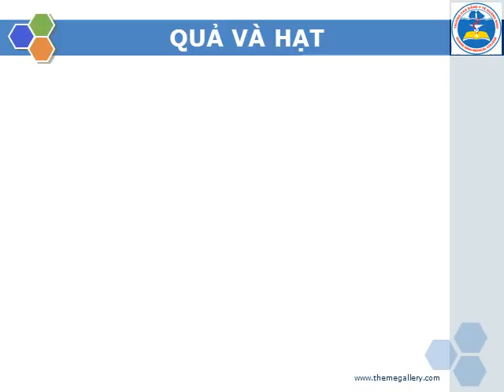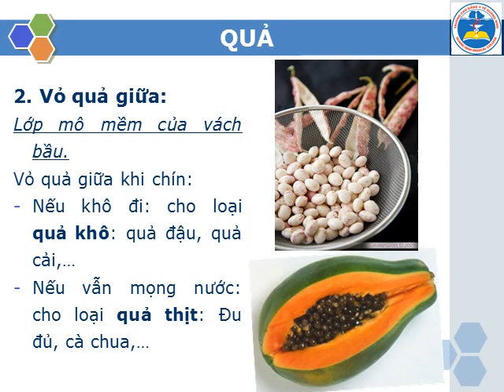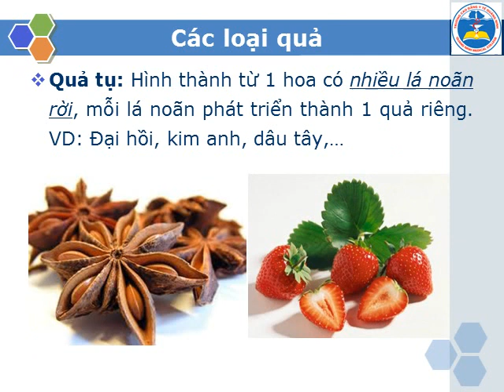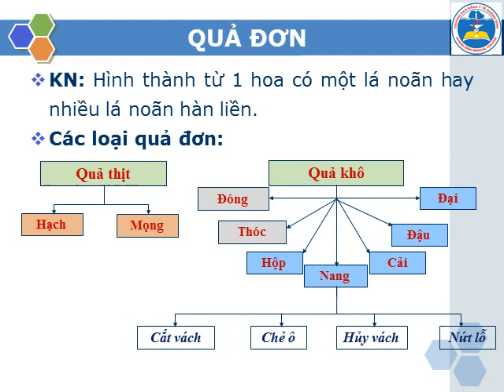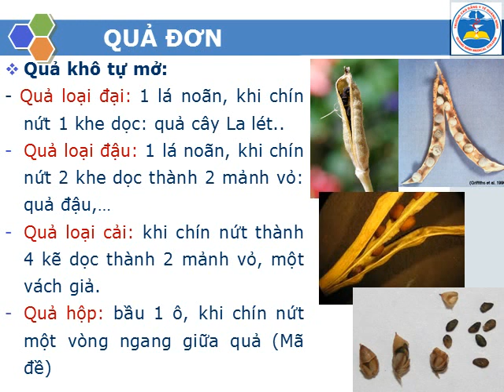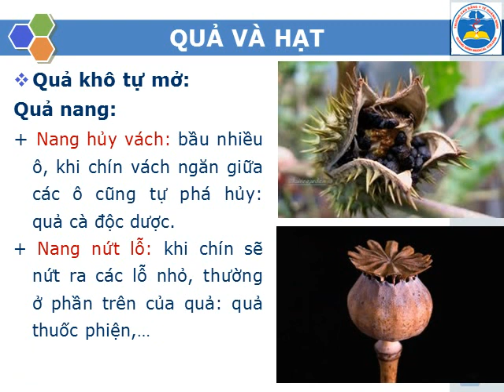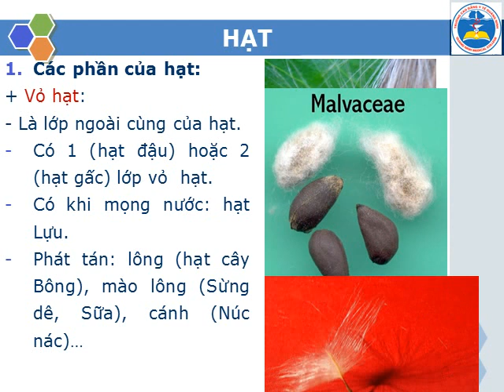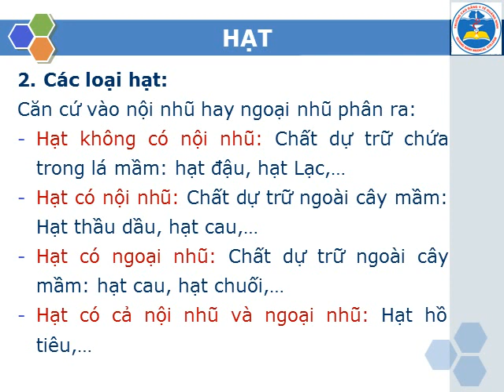Bài 6 - QUẢ và HẠT